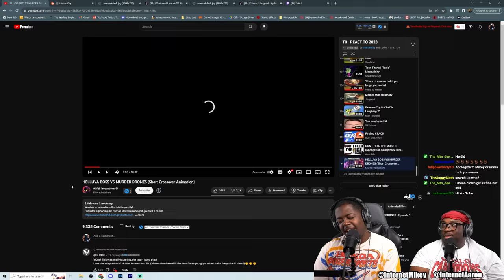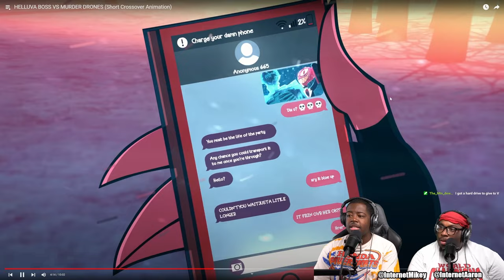"HELLUVA BOSS vs MURDER DRONES" is LEGENDARY!!